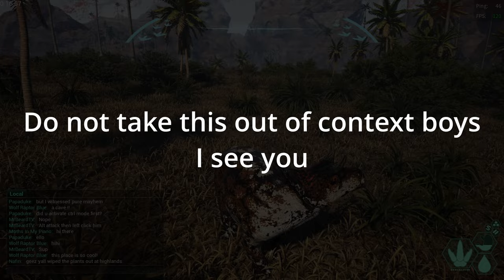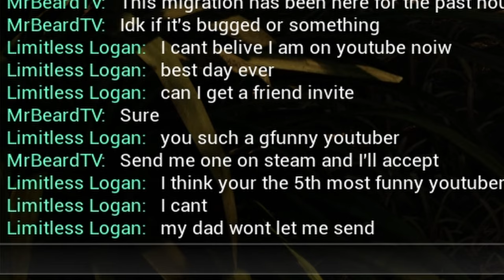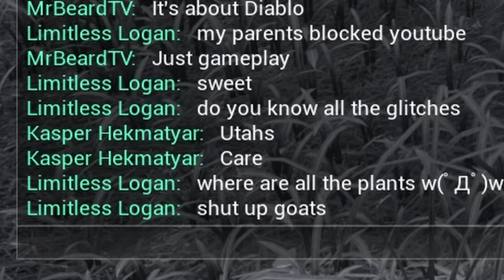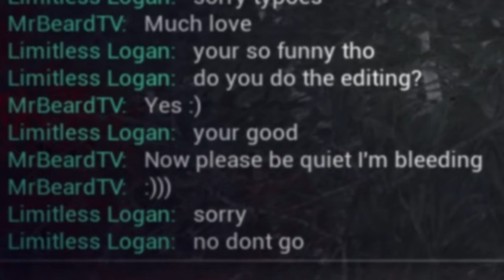I Got Ambushed As A Diablo | The Isle Evrima Diabloceratops